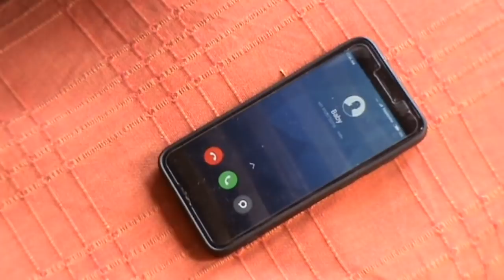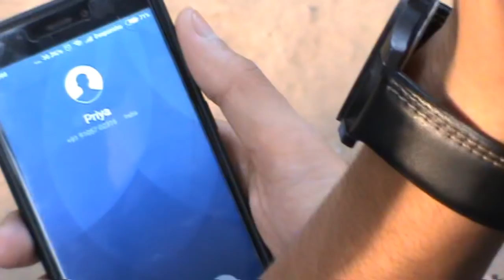LIFE-SINGLE VS RELATIONSHIP-| Deep Joshi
This Video Show SINGLE VS RELATIONSHIP LIFE

NO Offence video is just for Entertainment Propose.
VIDEO BY:- Deep Joshi